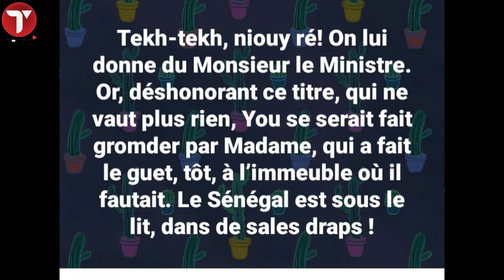La fille, surpris avec Youssou Ndour est connue… Aïda Champagne le corrige par des coups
L’information a été révélée par le talentueux et respecté  journaliste Adama Gaye.
Ce qui a amené d’ailleurs le PDG du groupe de Walf de suspendre l’émission et la journaliste.
Mais ce qui est sûr l’information n’est pas du toc et le nom de la fille est révélée dans les cercles fermés. Il s’agit du Mannequin et présentatrice de 2stv Ndeye Ndack Touré. Adama Gaye a encore écrit sur sa page Facebook que les amis défenseurs de Youssou Ndour l’ont appelé pour l’imputer ces révélations.